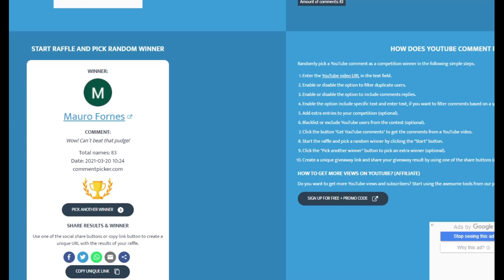HOW BKB TURN THIS PUDGE TO MONSTER OMG 1V5 EPIC GAME | GENIUS PUDGE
Hello Guys!! You guys would love to play Pudge right? Come on!! Show Me Your Supports!!
Right Here, You will find some of the INSANE Pudge Player Such as :
-Qupe Pudge
-Zipfile Pudge
-Dendi Pudge
-Slippy Pudge
-Levkan Pudge
-Timeless Pudge
-More and More Pro Pudgy Dota 2

ES_Last Fight for Freedom - Edgar Hopp
ES_Final Target in Sight - Trailer Worx
ES_Intense Thrill - Bonnie Grace
ES_A Place Among the Stars - Edgar Hopp
ES_Adventure Awaits - Dream Cave

Wanna See Your Pudge Clip Live on this Channel?

► What Do I Record and Edit Video with ? I Record with Nvidia Shadow Play and edit the video with Movavi Video Editor, Premiere Pro, and of course Thumbnail with Photoshop.
I Spent a lot of Time to Edit, so You Better Like This Video :)
About Pudge Hero! " Hahaha! Fresh Meat"

Pudge, the Butcher, is a melee strength hero feared for his incredible ganking prowess and risky, yet potentially rewarding playstyle.

Pudge is potentially one of the strongest ganker and disabler in the entire game, with his combo of three active abilities proving more than sufficient to kill fragile enemy heroes in the early and mid-game. His signature ability, Meat Hook, is a grapple that is thrown out in a straight line; if it snags a target, it will drag them back to Pudge, dealing enormous damage to it if it was an enemy. Although it can be difficult to land and often requires a good read on the enemy's movements, it is a very powerful ganking and initiation spell due to its ability to displace enemies, and also has the utility of being able to save an endangered ally. He can then follow up with his ultimate, Dismember, a channeled disable that deals further damage to the target over a few seconds and increases in lethality the more strength Pudge has, while also healing Pudge for its duration. During this period, he can activate Rot to deal even more damage while he is consuming his foe, and use it to slow and finish them off if they survive the initial assault. Rot is also a very potent ability even from the start of the game, as it can slow an enemy to a crawl and be used indefinitely as long as Pudge keeps pace with the enemy, making Pudge a strong roamer. To supplement his killing power is Flesh Heap. The scariest aspect of Flesh Heap though is that it provides him with a permanent strength bonus with every kill that he participates in, making him harder to kill and increasing the damage of Dismember as the game goes on. A skilled Pudge player is feared by many, as he can quickly snowball out of control, cripple the enemy team, and become an unstoppable behemoth of rotting flesh.
💖Click on the Bell so you will not miss our new videos!